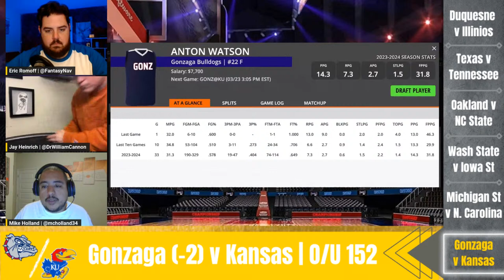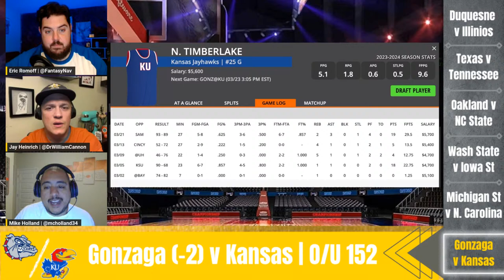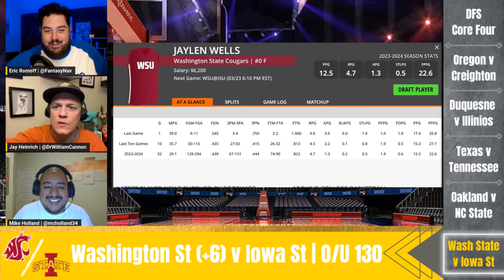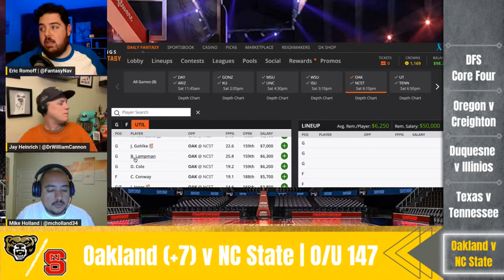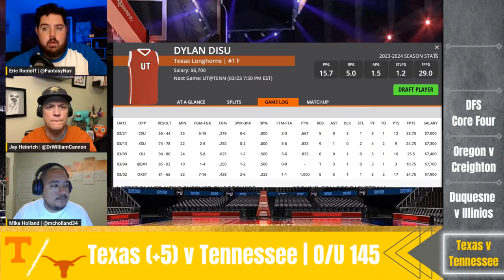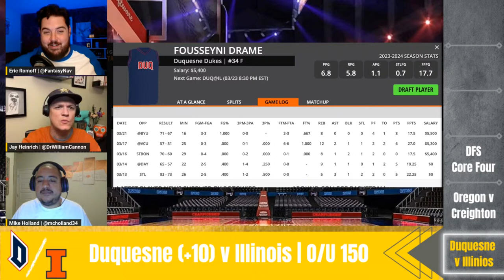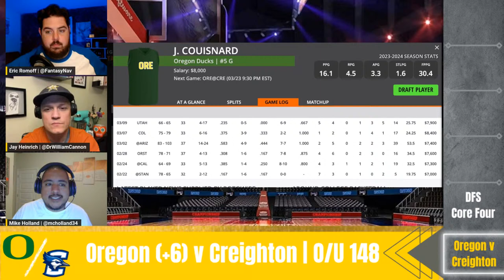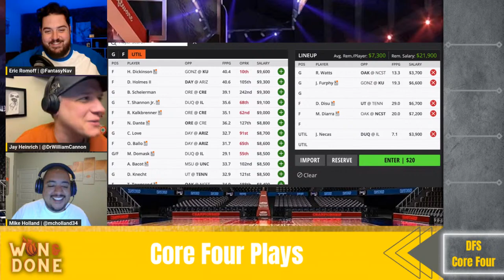College Basketball | NCAA Basketball | DFS | College Basketball Picks | CBB DFS | PrizePicks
Won & Done is back and heading into the 2nd weekend of March Madness - bringing the best College Basketball picks, plays, and predictions in the game!! We take a look at the NCAA Tournament schedule as we go game-by-game through DraftKings Main Slate for Saturday March 23rd - discussing the games we're targeting as well as our favorite stacks, fades, and values to help you win some money in College Basketball DFS! We close the show by discussing some College Basketball upsets, best bets, and PrizePicks so get your betting slips ready! It's CBBDFS season!!

00:00 - College Basketball Picks
01:31 - March Madness
03:30 - NCAA Basketball
05:12 - College Basketball DFS
06:54 - CBB DFS
08:12 - NCAA Tournament
10:57 - Dayton Flyers vs Arizona Wildcats
30:22 - Gonzaga Bulldogs vs Kansas Jayhawks
40:47 - Michigan State Spartans vs North Carolina Tar Heels
49:09 - Washington State Cougars vs Iowa State Cyclones
56:11 - Oakland Golden Grizzlies vs North Carolina State Wolfpack
1:08:05 - Texas Longhorns vs Tennessee Volunteers
1:15:43 - Duquesne Dukes vs Illinois Fighting Illini
1:24:51 - Oregon Ducks vs Creighton Bluejays
1:30:04 - DFS Core Four
1:34:34 - DraftKings Strategy